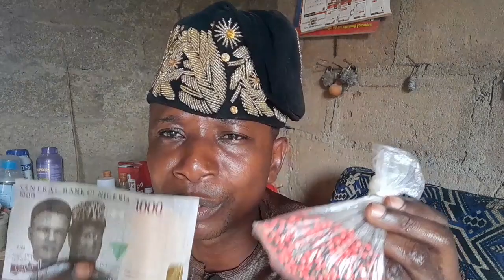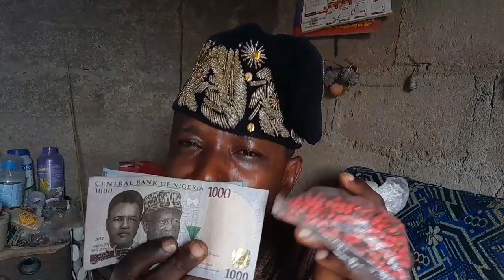AWURE ITAJA BOOST YOUR MAKET